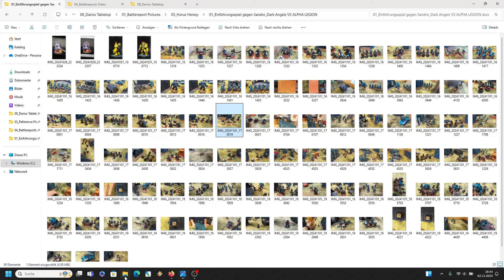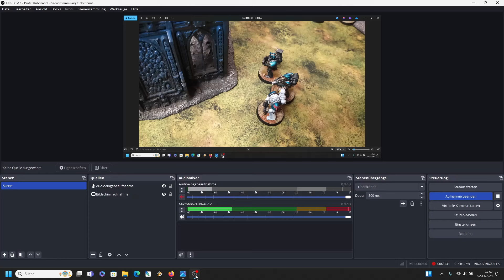My First Game HORUS HERESY! How I LEARN to PLAY the GAME! 1000p DARK ANGELS VS ALPHA LEGION!!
I try my First Game of Horus Heresy?
Is it good? How it the Feeling of the GAME?
Lets get into the Story of Warhammer 30K!!!
For Beginners and all the People who are Thinking about getting Started
in the Horus Heresy! Something is right here!

If you want to Check out my Artwork, Comics and the Game I made:

"Noir Werewolf" - Yes the Werewolf Game you know! Only Better! And Grim Dark!

00:00 Why I fell in Love with the Horus Heresy
03:00 The Armies for the Battle
08:00 Army Deployment
10:00 Turn 1
16:00 Turn 2
19:00 TURN 3 - SMASH FACES
21:00 EVERYTHING BURNS